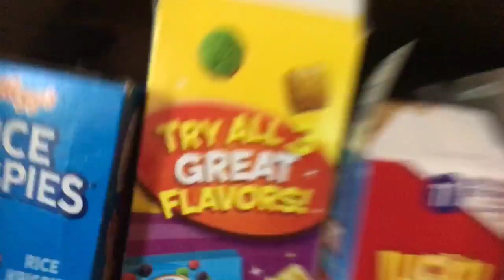Spots in the spotlight (first vlog )🤩🤩🤩